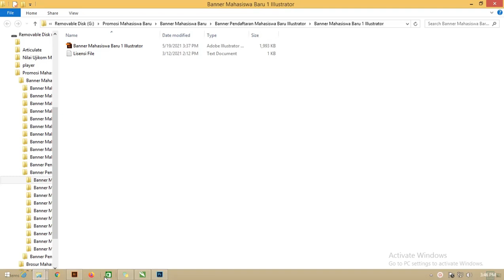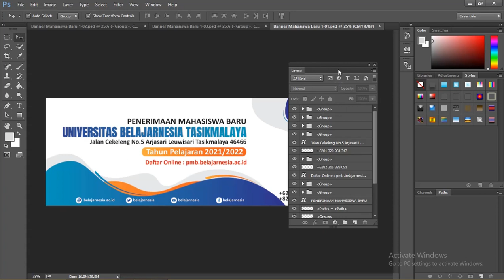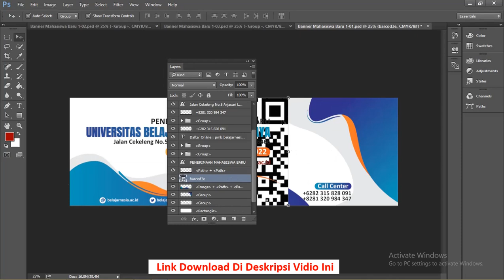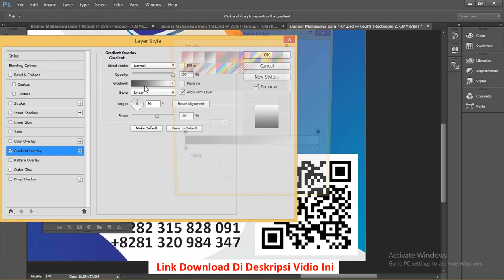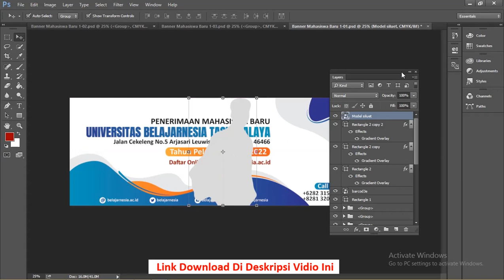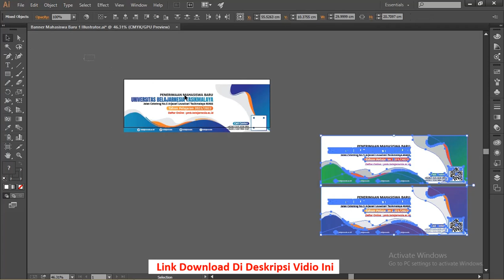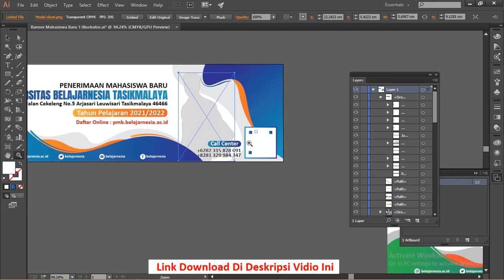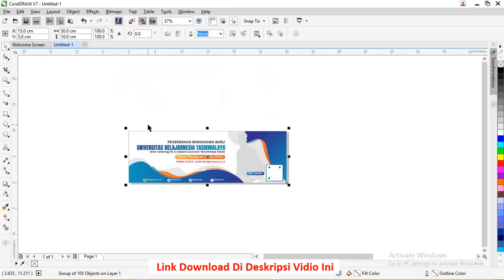Download Sekarang : File Spanduk Penerimaan Mahasiswa Baru Coreldraw, Ai dan photoshop Gratis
Download Sekarang : Download Spanduk Penerimaan Mahasiswa Baru Coreldraw, Ai dan photoshop Gratis

Jumpa lagi teman-teman sekarang kita akan melajutkan pembahasan kita masih dengan tema Spanduk Penerimaan Mahasiswa Baru Coreldraw dan illustrator

dibahas juga Spanduk Penerimaan Mahasiswa Baru photoshop

kali ini yang akan kita bagikan yaitu dengan desain seperti teman -teman lihat yaitu dengan tema wave atau gelombang dengan beberapa variasi yang mengikutinya

pada pembuatan warna Spanduk Penerimaan Mahasiswa Baru Coreldraw ini saya menggunakan warna gradasi yang mencolok yaitu warna biru dan orange dengan biru tua

Dan saya membuat Spanduk Penerimaan Mahasiswa Baru Coreldraw dengan model digunakan dari freepik.com jadi itu nanti tidak akan dibagikan yang teman-teman

Format file Spanduk Penerimaan Mahasiswa Baru
Saya disini mengunakan file ini berbentuk Atwork dari illustrator jadi bentuknya format yaitu adalah .ai tapi ini sudah saya coba di coreldraw juga berjajalan dengan baik hanya perlu di impor saja

tapi terkang perlu diatur ulang yaitu transparansi efek overlay saja itu hanya beberapa kasus dan mudah untuk membetulkannya

Kenapa harus menggunakan format .AI
ada bebrapa alasan saya menggunakan format .ai tidak menggunakan format .cdr mungkin menurut saya sangat membantu dalam pekerjaan saya, diantaranya :
Support Coreldraw
saya menggunakan coreldraw x7 dan itu bisa membuat file illusrtator dengan format .ai tapi tidak sebaliknya yaitu .cdr tidak bisa dibuka dengan menggunakan illustrator

Support .EPS
sebenarnya coreldraw bisa digunakan  hanya terkang ketika mengimpor .eps ada gagal seperti grasi itu mempusingkan

Enak Komunikasi Data
ini persepsi admin saja teman-teman karena dari format .ai kita mengubah menjadi format .psd jadi terkadang kita membagikan dengan format .PSD

maka untuk pengguna adobe photoshop itu sangat berguna

Fitur lengkap
memang ini tegantung dari pemakai tapi yang admin rasakan kebutuhan admin dalam membuat gambar ini sudah terpenuhi
Data Untuk Spanduk Penerimaan Mahasiswa Coredraw
Sebelum digunakan teman-teman bisa siapakan dulu datanya nanti tinggal di copas saja. Data-data tersebut bisa teman-teman ubah saja sesuaikan dengan kebutuhan desain tersebut, sebagai berikut :
Waktu Pendaftaran
No Kontak
Logo perguruan tinggi
Nama perguruan tinggi
Alamat
Barcode
model siswa sekolah/mahasiswa
tapi ini realitf tergantung dari teman-teman data yang akan dimasukan diantaranya seperti diatas
tag yang digunakan :